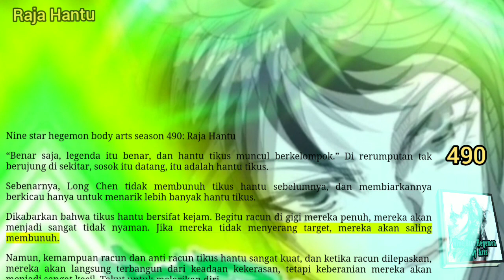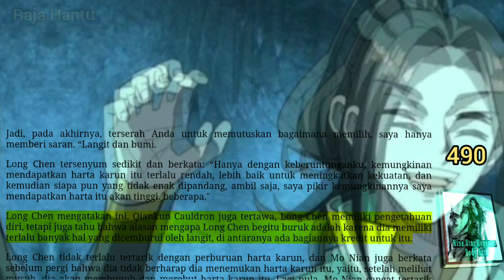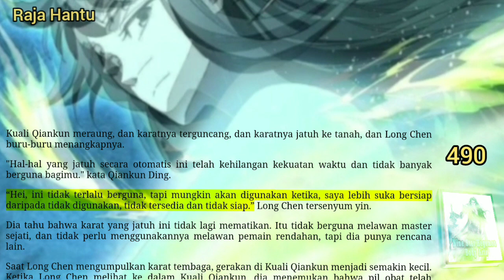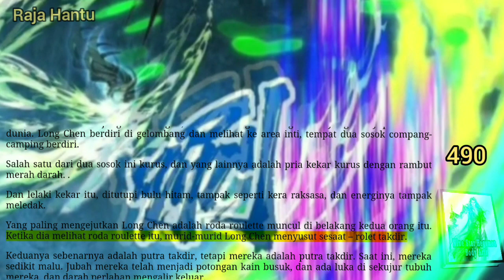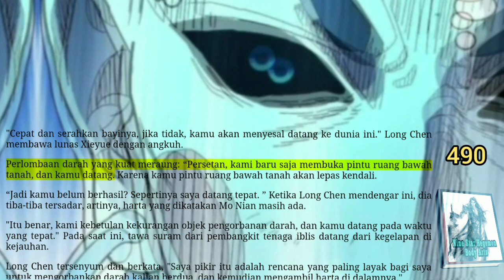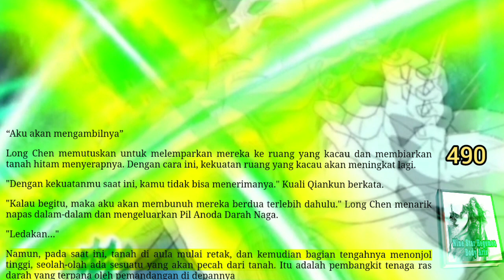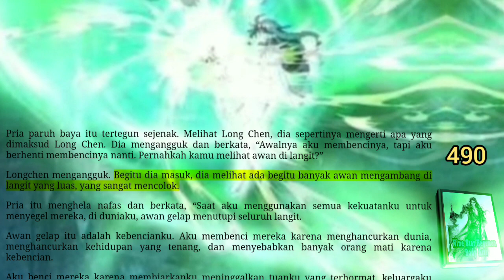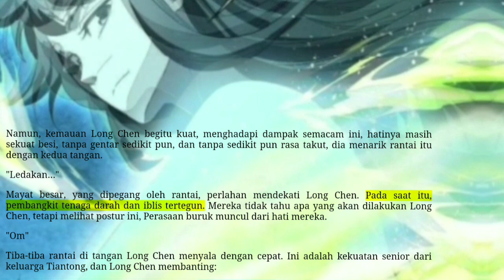Raja Hantu, NSHBA 490